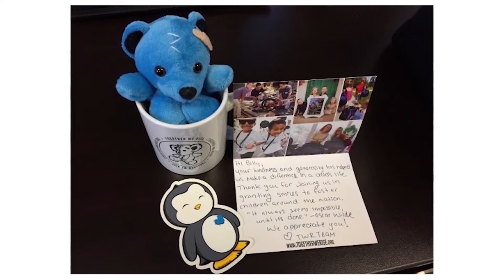May 2020 Newsletter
We wanted to let you know our May's newsletter is on its way to you. In this month’s issue we will be talking about why It might be a great time to get a good deal on a home due to the corona virus, also we have included this month’s best investment opportunities, so please make sure to check it out!

Your Home Sold GUARANTEED or We'll Buy It!* No Gimmicks!

Why The Bear? Together We Rise is a non-profit organization, whose vision is to improve the lives of forgotten and neglected foster children in America.

The Bryson Team is on a mission to raise $25,000 for Together We Rise, so for every HomeOwner We Help (Sell A Home), For Every Home Buyer We Help (Find Their Dream Home) Or Mortgage Loan We Process (Refinance, Reverse Mortgage, & Equity Lines), we donate a Large Portion of our Income to TWR.

Centerpointe Real Estate BRE # 01098993

*Client and Bryson Team must agree upon the price and terms. Not intended to solicit buyers or sellers currently under contract. Bryson Home Loans NMLS # 1314722 CO NMLS #1449081.